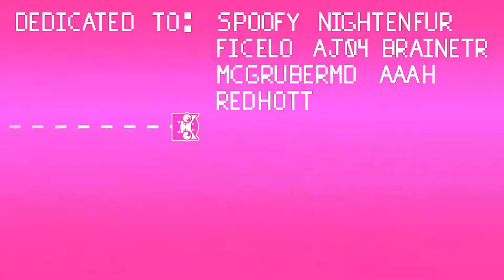Colorful Oblivion (Easy Demon) by RealSmartish | Geometry Dash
Nombre: Colorful Oblivion
Creador: RealSmartish
ID: 83620412
Dificultad: Easy Demon 10🌟

Creo - Red Haze by CreoMusic
SongID: 884645

✅ Si quieres sugerencias o una opinión sobre algún nivel o una preview puedes enviarmelo a mi cuenta de GD con el título Feedback o a mi Discord :)

Y si deseas utilizar algún gameplay, puedes utilizarlo de manera libre siempre y cuando coloques el link de mi canal o del video respectivo :)

🌟 Social 🌟
🎮GD Account: R503Sv

- Colorful Oblivion Geometry Dash